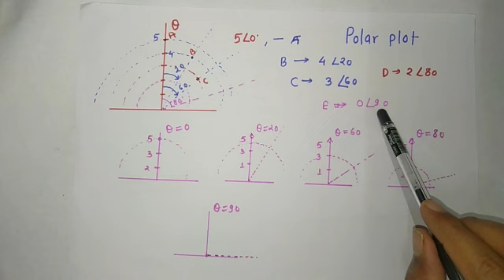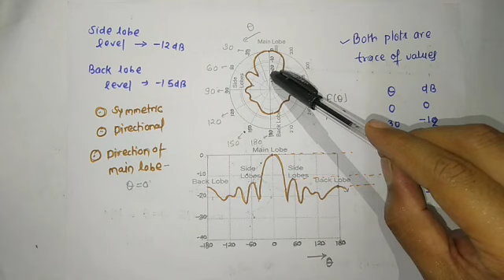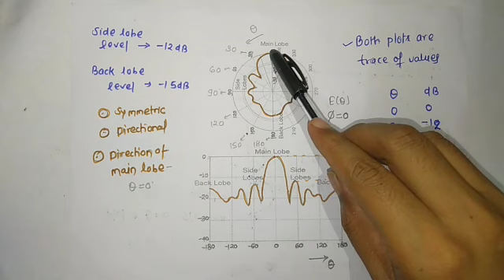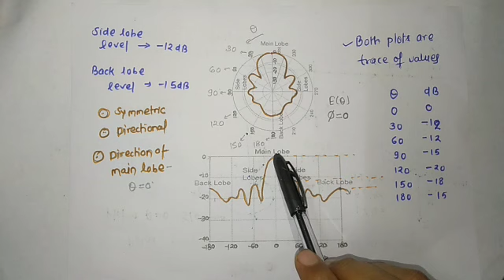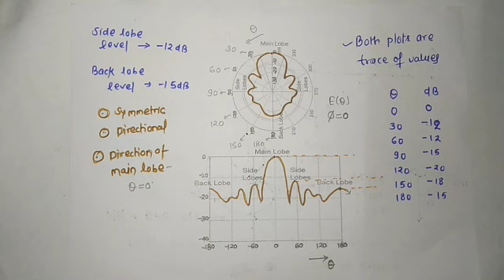POLAR PLOT OF RADIATION PATTERN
✍️About video:- Radiation pattern is a trace of field intensity (E,H) which is the function of the directional coordinates. Polar plot of radiation pattern is the example of 2 dimensional radiation pattern. Two parameters magnitude and angle are subjected with Polar plot. Components of radiation pattern are major lobe minor lobe back lobe and side lobe. Radiation pattern is measured in far field region which depends on the physical dimension of the antenna and operating wavelength.

In this lecture I have explained about “POLAR PLOT OF RADIATION PATTERN” this lecture you can learn following things 1) polar plot of radiation pattern 2) side lobe back lobe level 3) example of polar plot